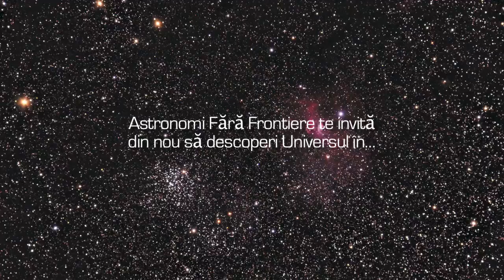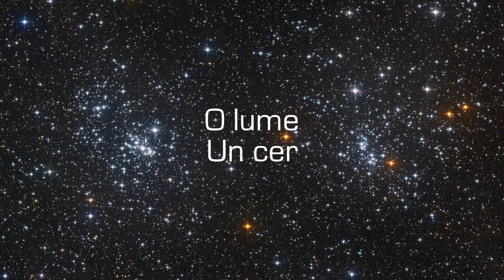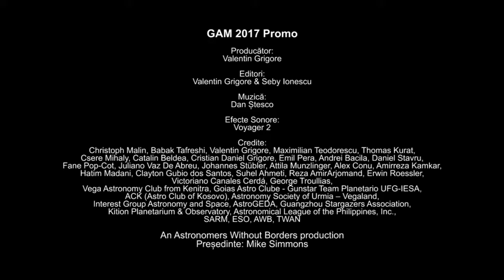Global Astronomy Month 2016 Trailer HD Romanian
Videoclipul oficial a Lunii Mondiale a Astronomiei 2017 (Global Astronomy Month), versiunea în limba română.